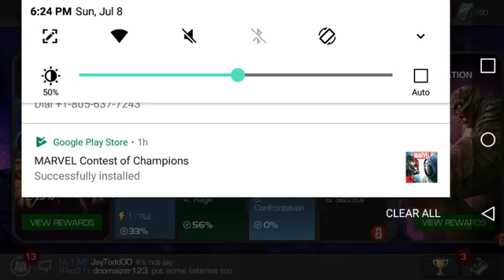Contest Of Champions Gameplay